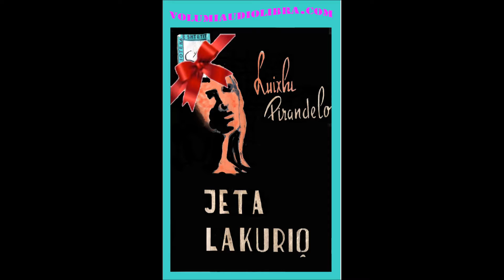Luigi Pirandello - Drita e shtepise tjeter